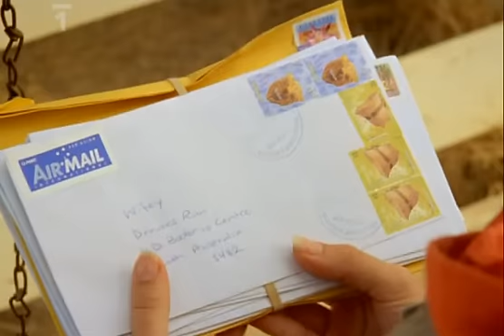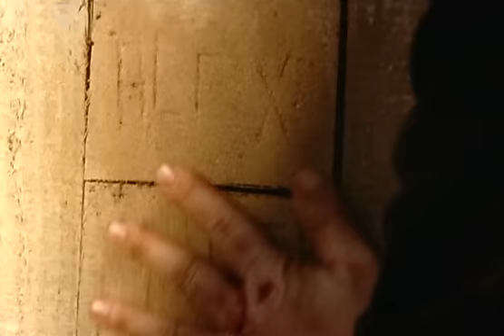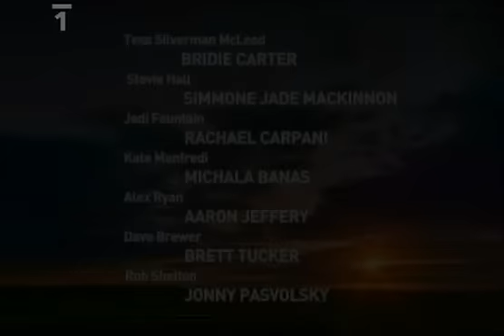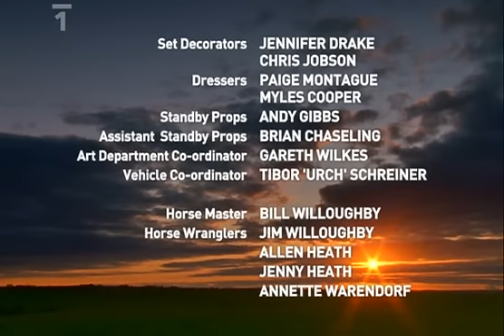McLeodovy dcery 5x31 Tělo a duše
Jodi a Kate kŕmia zvieratá. Stevie opravila ploty a ide sa pozrieť po Alexovi, lebo Dave im oznámil, že večer neprišiel domov. Stevie prišla na Killarney. Harrymu je Alex ukradnutý. Alex mal halucinácie, rozprával sa s Nickom a skotúľal sa zo svahu. Dvaja chlapci ho našli a jeden po ňom strieľal z praku. Harry sa pýtal Sally ako zvláda život v meste a chce, aby sa nasťahovala na Killarney. Harry to povedal Sandre a ona nebola dvakrát nadšená. Tess došiel list od Nicka z dňa predtým ako letel. Dave doniesol Tess zázvorový čaj na ranné nevoľnosti a Kate kuriatka, aby sa o ne postarala. Jodi dostane výsledky DNA o týždeň.

Dave dal Tess darček od Bett a rozprával sa s ňou o dieťati. Kate kuriatka ubytovala a jednému dala meno Napoleon. Stevie chcela vedieť ako sa má Tess po liste. Alex má zase halucinácie. Harry chce, aby Rob pripravil izbu pre Harrisona. Harry chce, aby Harrison a Tessino dieťa vyrastali spolu. Jodi sa snažila pomôcť Tess s prácou a Kate jej oznámila, že prišla Sally. Sally povedala Tess o Harryho ponuke, lebo chce vedieť, či by Tess nevadila. Tess pozvala Sally na večeru. Alex hľadá poklad, ale nevie, kde je. Aj chalani sú bratia. Chalani ho zaviedli do ryanovskej chatrče, kde Alex našiel prázdnu krabicu. Alex tam zakopal niečo, čo bolo Nickove.

Tess pripravovala večeru a Sally uložila Harrisona. Tess sa jej pýtala, či Harrison niečo vycítil. Stevie povedala Sally, že Harry za to bude určite niečo chcieť. Harry zháňa pestúnku. Harry chcel večerať so Sally. Sandra chcela, aby s ňou Harry hovoril. Alex si urobil oheň. Chlapci sú James a Max. Jodi povedala Sally, že je to super ponuka. Začala sa debata o deťoch a Jodi chcela vedieť, či Tess už tuší, čo to bude Kate a chcela vedieť, či už má meno. Tess to bolo nepríjemné a odišla. Stevie šla za ňou. Tess chýba Nick a radšej nečítala list, lebo má strach. Tess je strašne, lebo zabúda na dieťatko a bojí sa, aby sa nenarodilo so smutnou dušou. Kate chcela prenocovať pri kuriatkach, ale Dave ju odhovoril. Chlapci utiekli z domu a James sa chce vrátiť. Alex ich rozdelil, lebo sa začali biť. Chlapci utiekli, lebo musia odísť na internátnu školu. Tess lákal list a Jodi videla, že je ešte hore. Max sa rozprával s Alexom o Jamesovi.

Max ráno ušiel a James zobudil Alexa. Kate pomreli všetky kuriatka, lebo jej praskla žiarovka. Napoleon ešte žil a Jodi poradila Kate, aby ho dali do rúry. Volal Neil a povedal Jodi, že videl Alexovo auto. Jodi to povedala Stevie a išli ho hľadať. Alex a James hľadali Maxa. Dave prišiel za Kate a ona sa rozplakala, lebo už dlhšie nedokázala skrývať emócie. Kate Napoleona zachránila. Alex a James našli Maxa. Alex im povedal, že aj keď sú bratia, raz sa rozídu, ale stále ostanú bratmi. James a Max sa uzmierili. Stevie ostala hľadať Alexa. Alex, Max a James našli jeho auto a dali mu skrytý poklad - autíčko.

Harry kŕmil Harrisona a prišla Tess, lebo doniesla Sally plyšaká. Harry si myslí, že Tess nezvláda byť mamou a šéfkou farmy, tak ako Sally nezvládla byť v meste slobodnou matkou. Harry im povedal o pestúnke a Tess radšej zdúchla. Sally povedala Harrymu, že o svojich deťoch rozhodujú ony. Sally sa vráti do mesta kvôli Harrymu. Dave odprevadil Kate a Napoleona a našiel Tess sedieť na vani. Tess ukázala list Davovi. Dave povedal Tess, že je to list od milovanej osoby, takže jej nemôže ublížiť. Tess si list prečítala. Sandra pomáhala Sally nakladať veci do auta. Harry sa s ňou nerozlúčil a myslí si, že sa čoskoro vráti. Harry nebude pokojný, kým sa nevráti Harrison. Stevie našla Alexa a zvalila ho na zem. Stevie s ním šla k jej autu a povedal jej, že sa na chvíľu stratil.